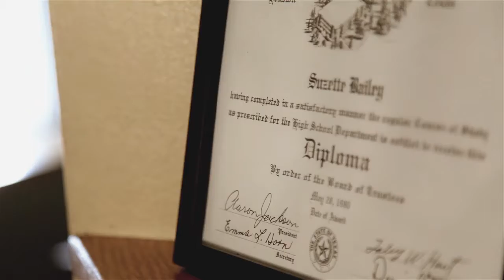UW 2018 2- updated